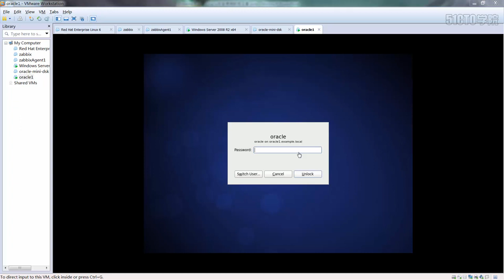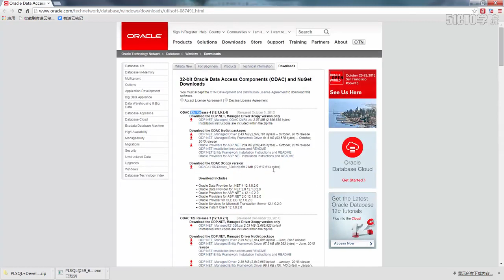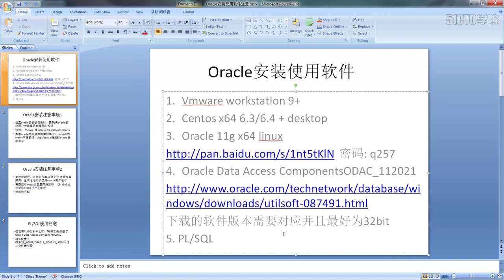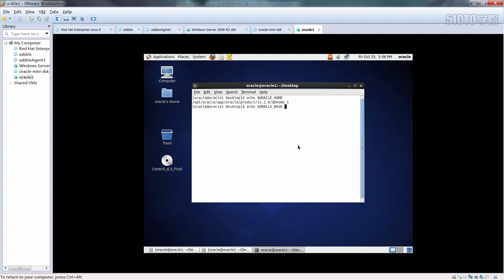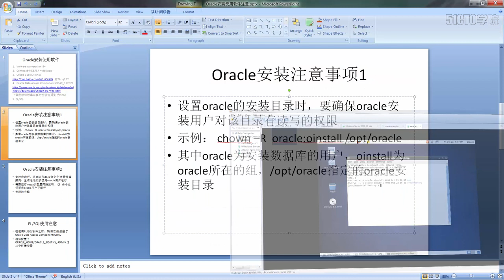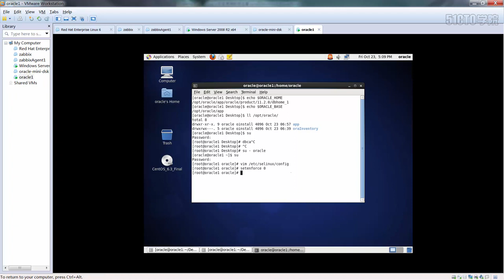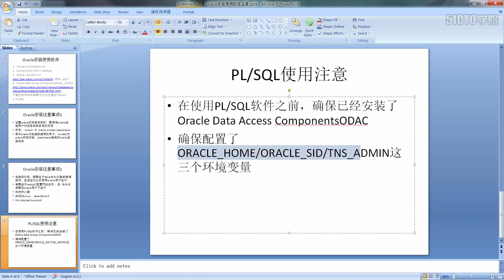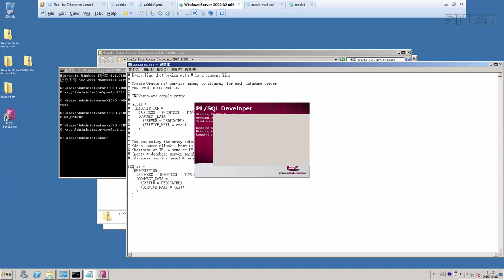Zabbix监控环境搭建与配置入门实战视频课程高清版-11.安装oralce数据库并配置PL_SQL补充内容